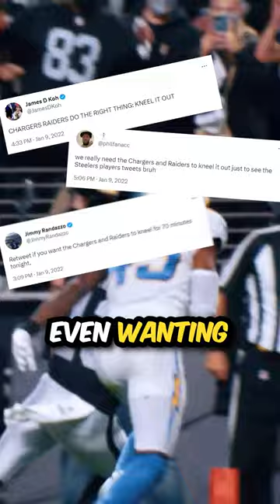Two NFL Teams Almost TIED On PURPOSE🤯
Wassup.
I'm also on Instagram and Tik-Tok (I Respond to DMs): 610 Football
Hope you enjoy the vid. Peace✌✌